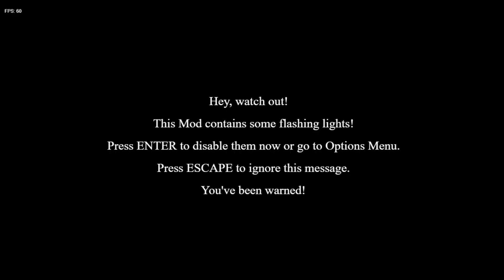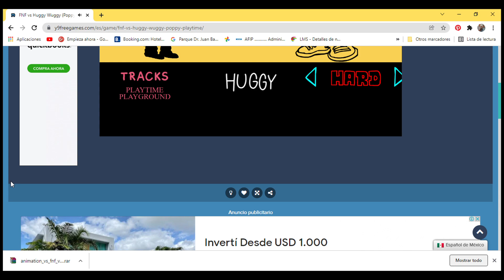El mod de huggy wuggy de popy playtime en fnf (el cuarto mod que juego)